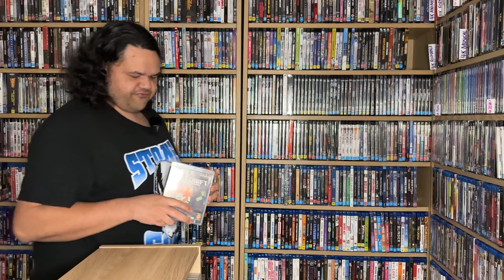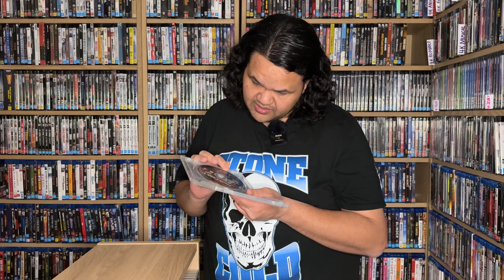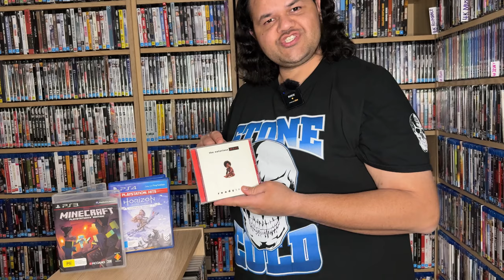Physical Media and the fight for ownership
In the ever changing landscape of streaming, we often hear buy and purchase used freely, but what are you actually buying?

Also fyi, my tripod broke during this video, which is why the camera was drifting down, but I think the content remains worthy of viewing.